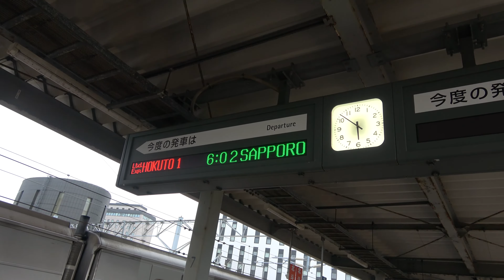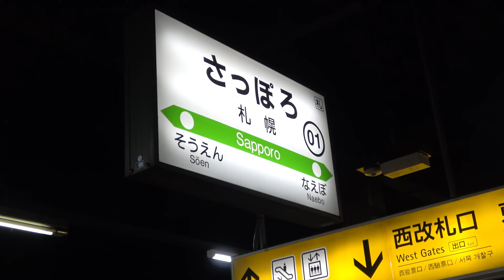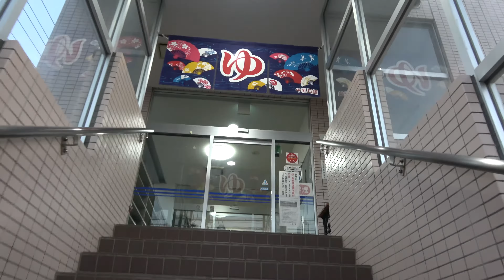【要は車中泊】サンライズ広島で旅行 Vol.006 函館～札幌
今日は、函館から札幌(手稲)まで行くでありんすの６日目(^^)
「オホーツクに消ゆ」の舞台巡りも兼ねますの旅行(^^)